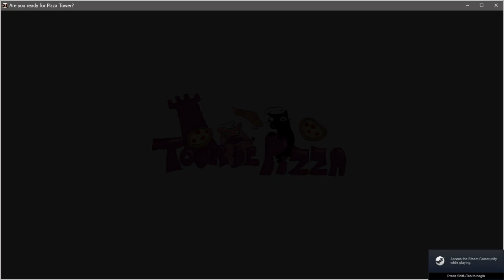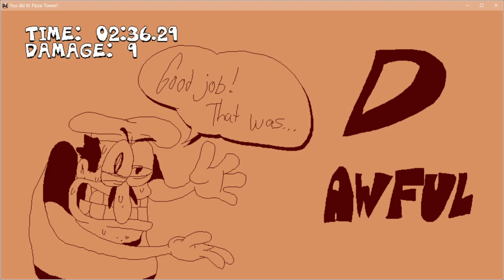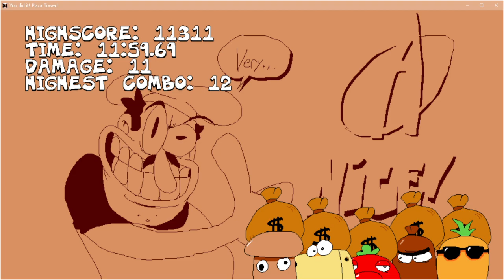Pizza Tower (Part 2)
Starring Gustavo, Brick (the Rat), and That Guy!
Streamed on February 3-4th, 2023.